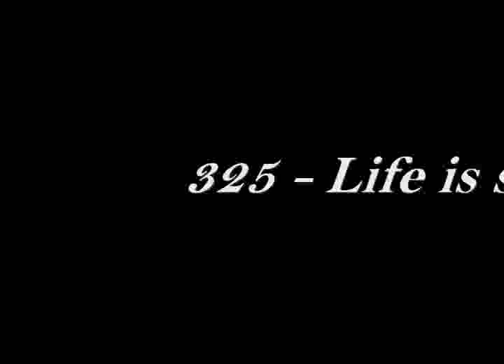325 - Life is short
C.B. Goin off reflecting on the present times of when he was snappin. 325 beat: Cam'Ron "Losin Weight"